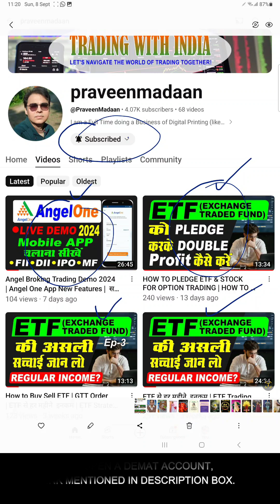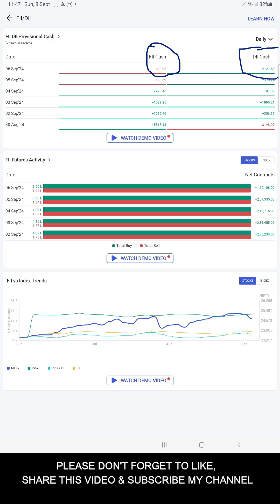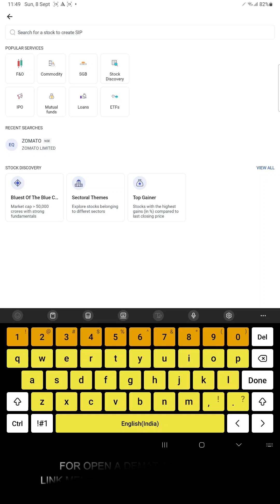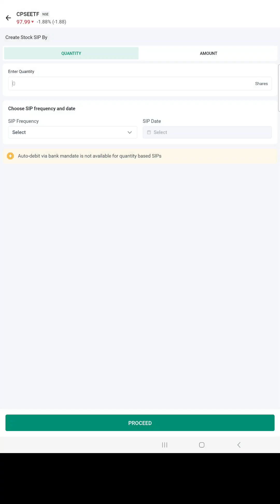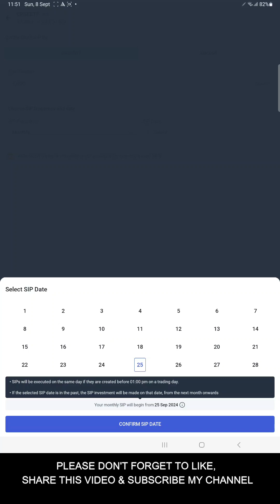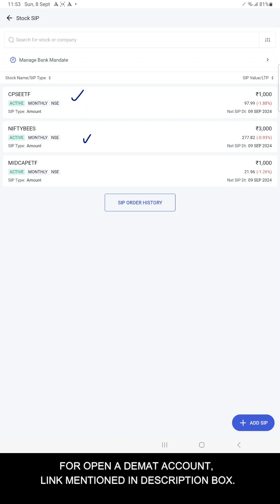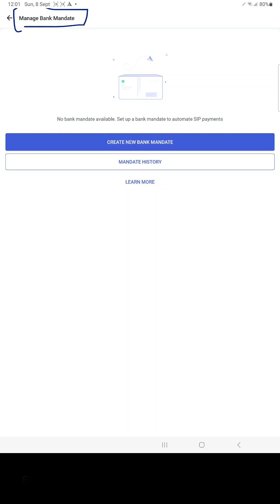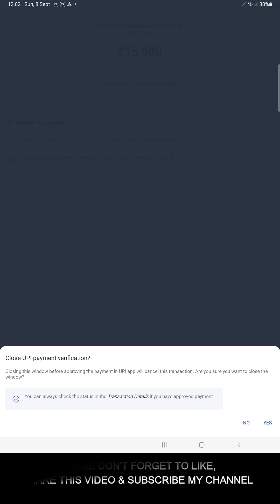Angel One App में ETF में SIP का सबसे आसान तरीका 🔥☝ How to do ETF SIP in Angel One step by step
Learn how to use the Angel One 2024 app with this complete tutorial. From buying and selling shares to managing your portfolio, this video will show you how to navigate the app with ease. अब शेयर खरीदना और बेचना हुआ आसान!

angel one buy sell kaise kare
share kaise beche
angel one
angel one tutorial
angel one tutorial hindi
share market
stock market
stocks,ipo investing
investing
angelone mutual fund me invest kaise kare
angel one app use kaise kare
angel one live trading
angel one trading tamil
Option Trading Business
Option Trading
Safe Option Trading
Safest option trading strategy
Option Trading Strategy
Nifty
Bank Nifty
Call Buy
Put Buy
Call Sell
Put Sell
option trading angel broking
angel one option trading account opening
Demat account kaise khole
how to trading in stock market

Share market is subject to Market Risk. Past performance is not a guarantee of future performance. The risk of loss in trading and investment in share market including equity, derivatives, commodity and currency can be substantial. These are leveraged products that carry a substantial risk of loss up to your invested capital and may not be suitable for everyone. You should therefore carefully consider whether such trading is suitable for you in light of your financial condition. Please ensure that you understand fully the risks involved and do invest money according to your risk bearing capacity. Any person associated with this channel accepts no liability for any kind of content uploaded on this channel or responsibility for any direct, indirect, Implied, punitive, special, incidental or other consequential damages, arising, directly or indirectly on account of any action taken based on the information provided on this channel. We request people not to take our content too seriously & we sincerely apologize for any such hurt our video might have caused.